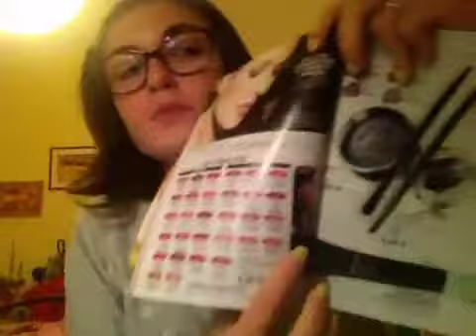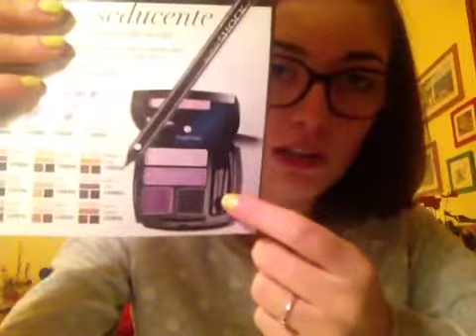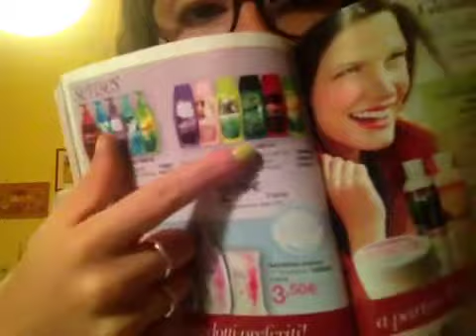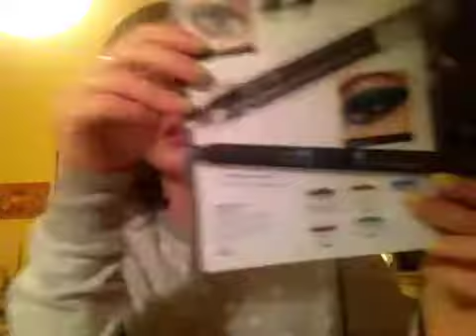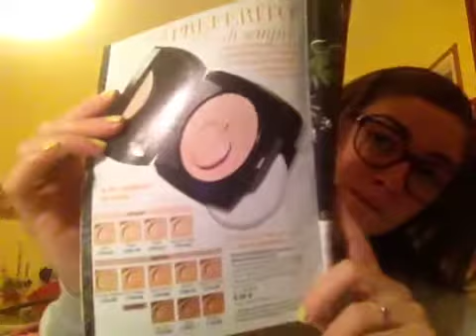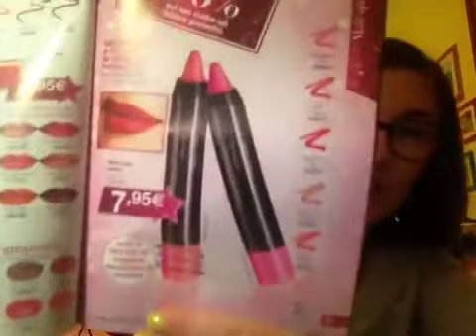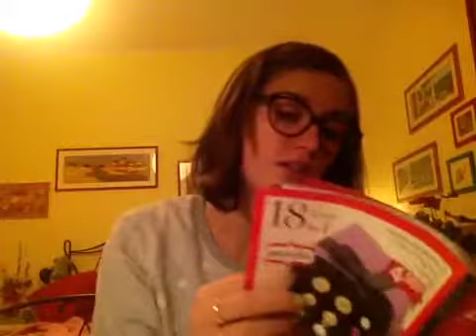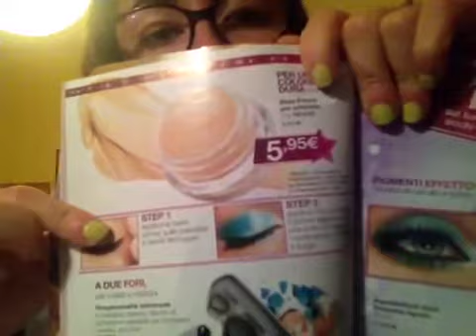Prodotti sì c14 parte2